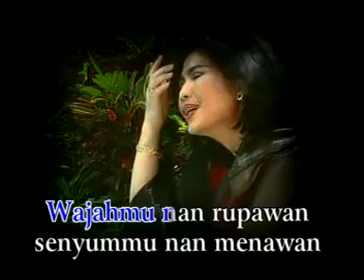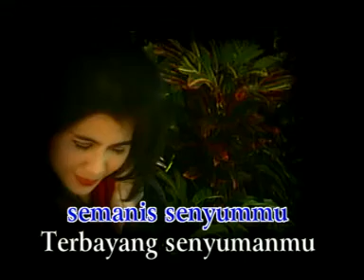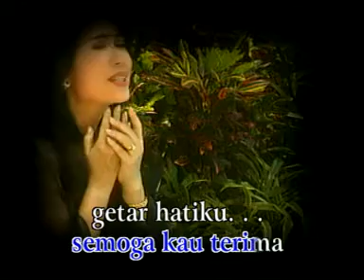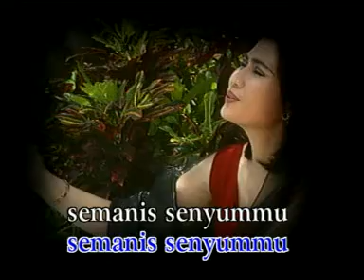HANYA UNTUKMU RAFIKA DURI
Diambil dari GOLDEN LOVE SONGS RAFIKA DURI produksi MUSICA STUDIOS